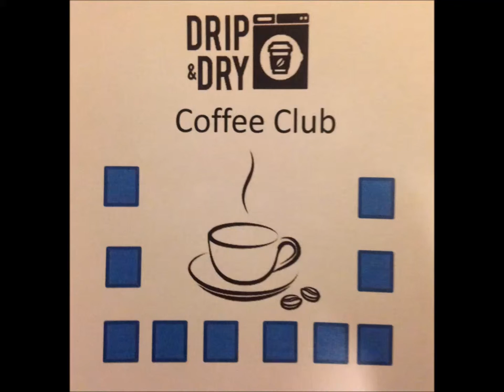Promo & Bandwagon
Save money and join the club